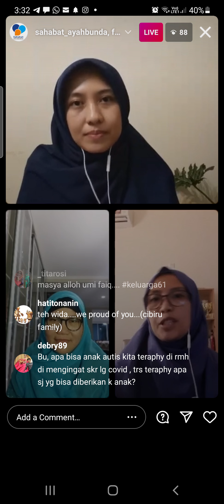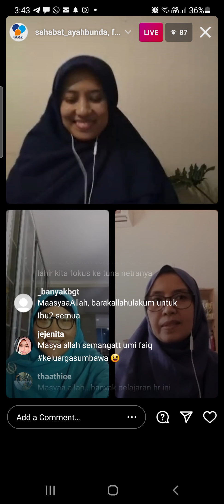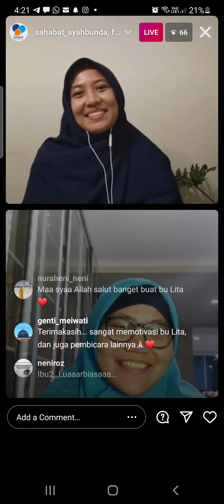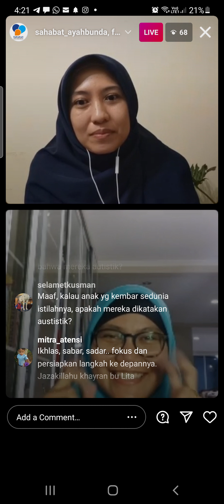Kesehatan Mental Orang Tua dengan Anak Autistik